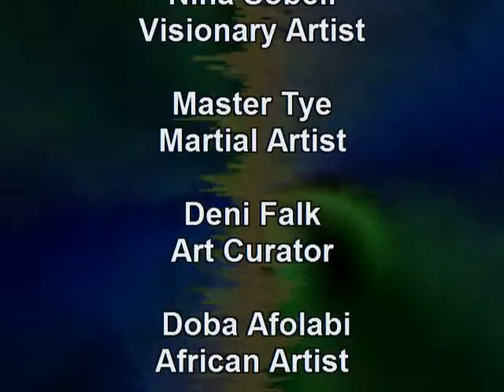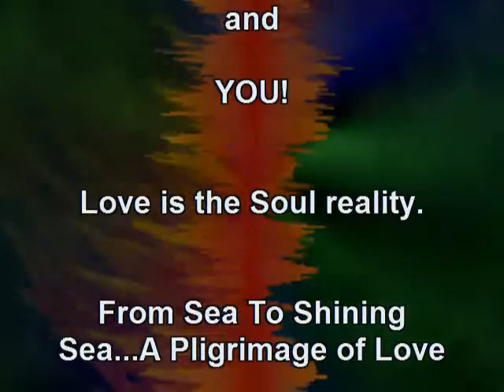C2C Promo1.wmv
A Michaelangelo Fim VDo featuring artists I have interviewed